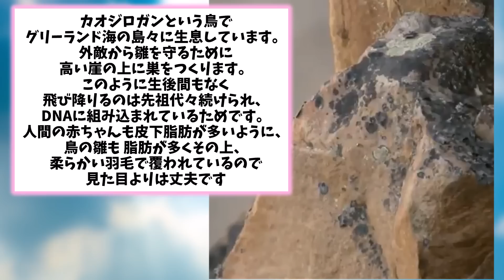【2ch動物スレ】「崖から飛ぶか、餓○するか」生後数日の雛に課された究極の選択が凄い 人間共よ！これが自然だ！